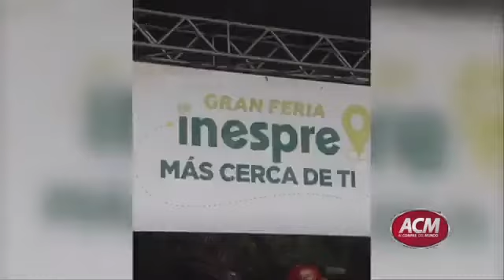Abinader y Leonel se movilizan en el Sur, Abel en Santiago y Brito en Dajabon (Resumen 27-8-22)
La semana pasada estuvo provisto por movilizaciones multitudinarias de parte del Presidente Abinader, de Leonel Fernández, Abel Martínez y Domínguez Brito
El Presidente Abinader visito San Cristóbal, azua y San Juan.  con soluciones diversas desde el bono familiar y otras áreas.
Leonel estaba en juramentaciones por Santo Domingo Este y por Azua.
Por su parte Abel Martínez estuvo en Monte Plata y encuentro de mujeres en Santiago entre otras actividades.
Domínguez andaba por Brito por Dajabon
Margarita realizó una asamblea en Moca, Gaspar Hernández y Jamao